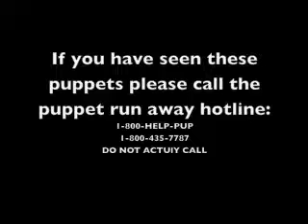MNTHS: Justin O - 1st Trimester Digital Dojo Final, 2011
The first trimester is over, and the students in Mr. Simpson's Digital Dojo have created reflection videos over what they've learned.